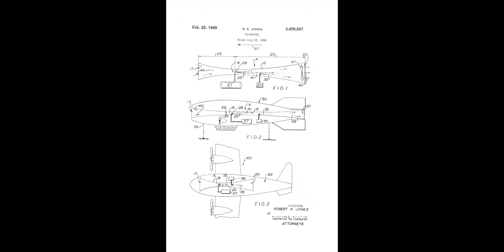Weather Manipulation: The War In Our Skies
A lot has been brushed under the rug, yet many pay the price for it over and over with no help more and more often. First Katrina. Then Houston. Then Puerto Rico. Now Guatemala.  We are beginning to find out why. And it has been in plain sight right over our heads...